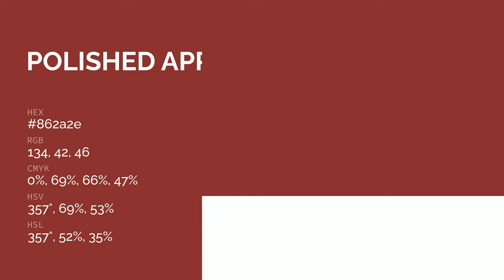Polished Apple color 862a2e hex color - Red color - Cool color 862a2e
What color is Polished Apple ? 862a2e hex color - Red color - Cool color 862a2e

Hex 862a2e Color Code is also known as Polished Apple color.